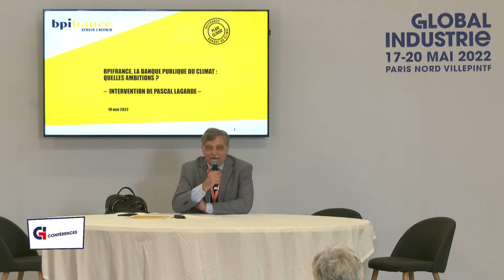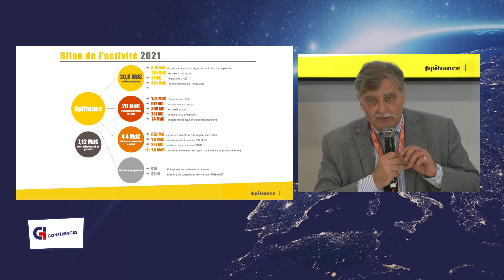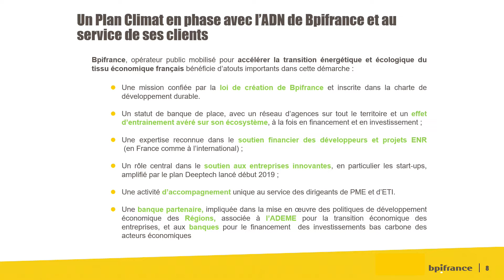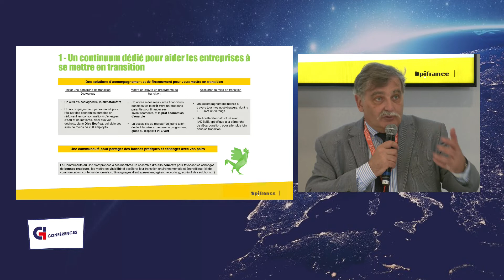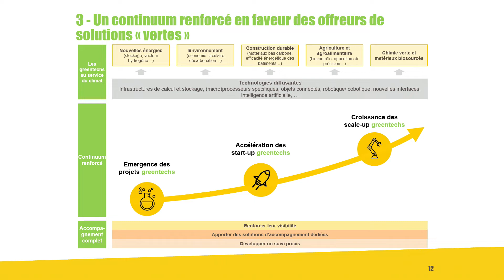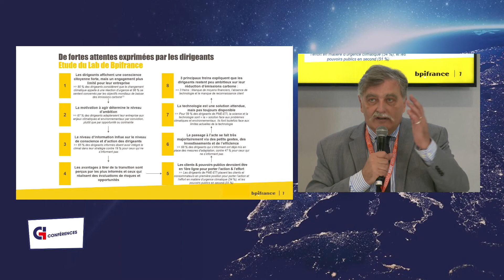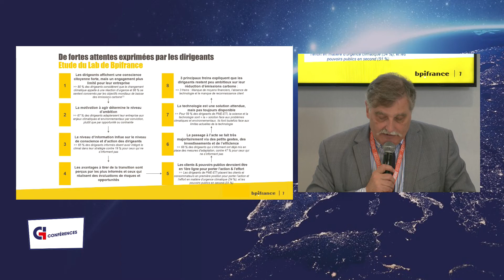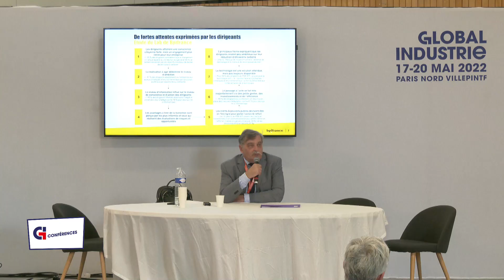La Banque Publique du Climat, quelles ambitions ?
Dans la droite ligne du Plan de relance gouvernemental, @bpifrance et la Banque des territoires ont lancé un Plan Climat commun de près de 40 milliards d’euros mobilisables entre 2020 et 2024. A travers ce plan, l'ambition est de mettre en mouvement les dirigeants d’entreprises et de favoriser l'émergence de solutions pour l'environnement.

Par Pascal Lagarde, Directeur Exécutif, Bpifrance.